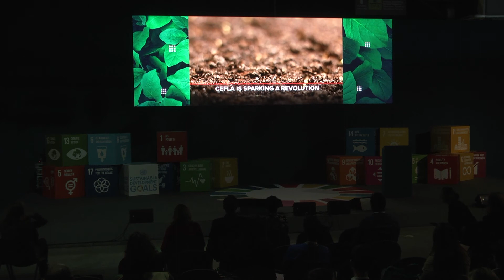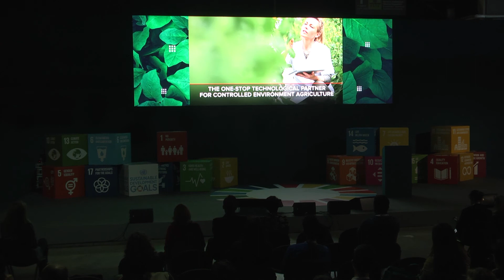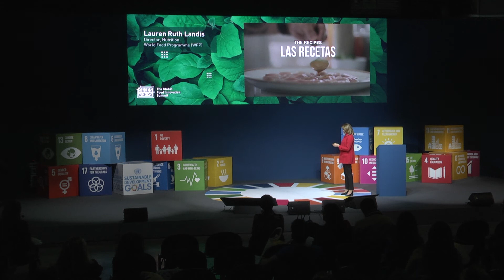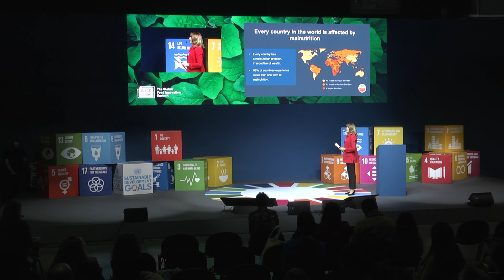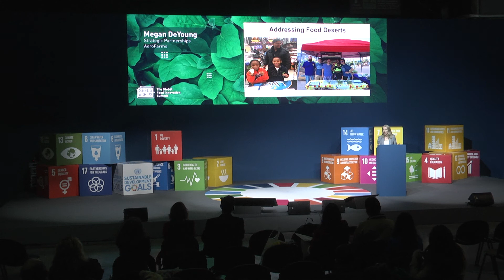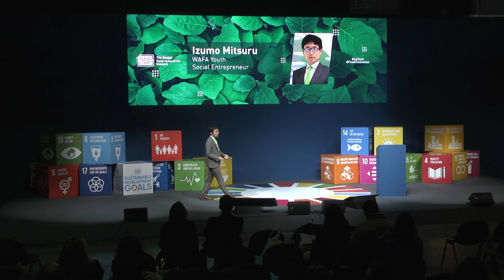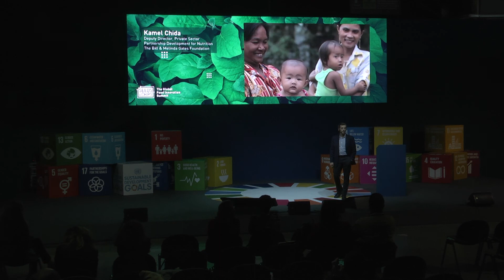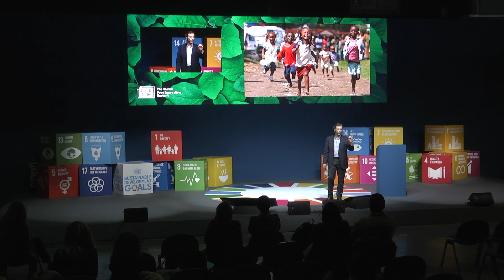Achieving the SDGs: Stories and Strategies for Reaching Zero Hunger and Tackling Malnutrition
SUSTAINABILITY

From food access to food deserts, reducing worldwide hunger and food security is one of the main Sustainable Development Goals, with international organizations, NGO’s, and Foundations all dedicated resources to finding real solutions to fight global hunger. In this panel, policymakers and global leaders discuss the innovative programs currently underway and explore the gaps that must still be filled by both public and private sector to achieve Zero Hunger.

Supported by Cefla